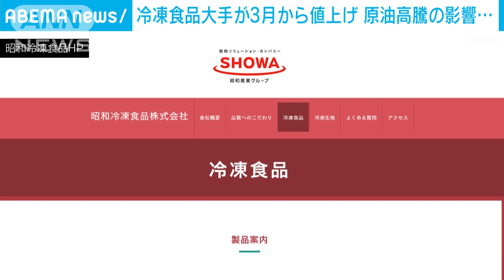冷凍食品も値上げへ 原材料、原油高騰が家計直撃(2021年11月27日)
冷凍食品大手が来年3月1日の納品分から値上げします。

　「テーブルマーク」は、冷凍麺やお好み焼き、たこ焼きなど家庭用の冷凍食品の25品目をおよそ5％から10％、業務用の冷凍食品292品目をおよそ2％から10％値上げします。

　また「昭和冷凍食品」は、すべての家庭用と業務用の冷凍食品をおよそ5％から15％値上げします。

　いずれも原材料である小麦粉や油脂類の値上げ、原油高騰で燃料費や物流費がかさんだことが要因です。

　食品業界ではパンやジャム、しょうゆなどで相次いで値上げが発表されていて、家計を直撃することになりそうです。